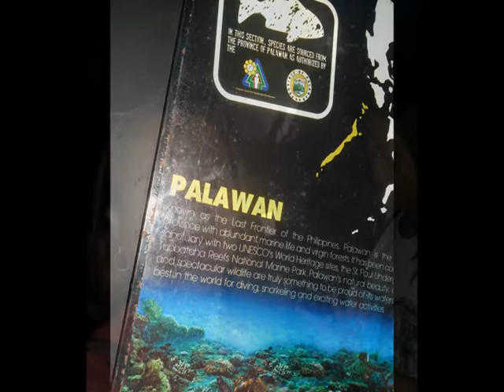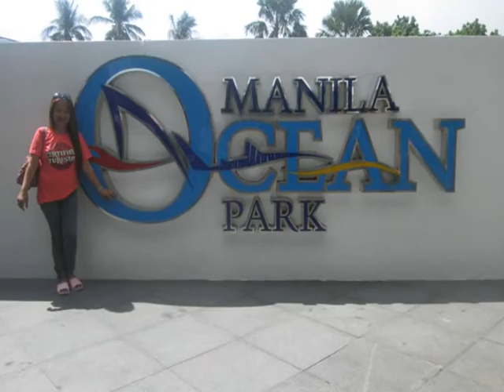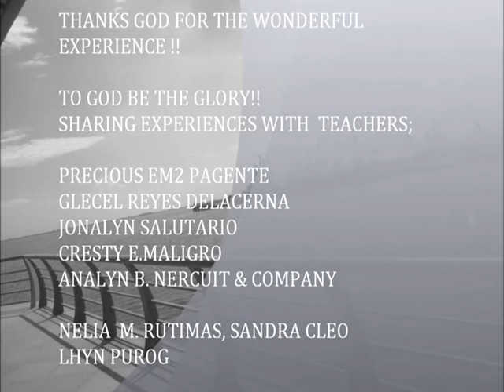OCEAN PARK LUCKY GUEST mpeg2video